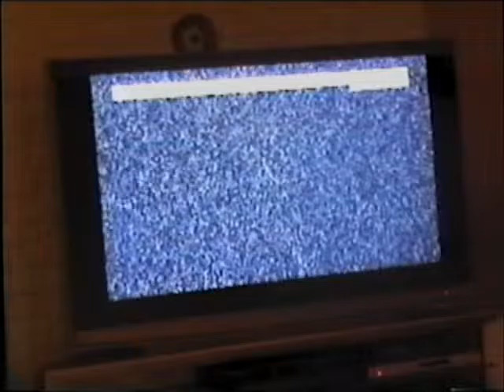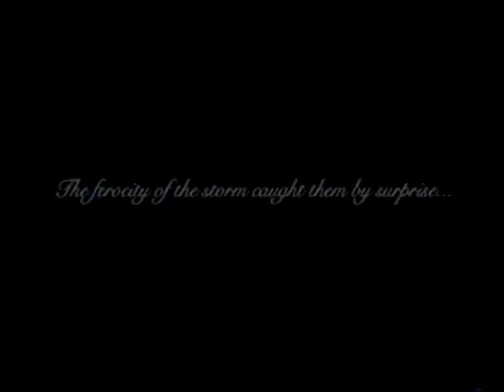Ferocity (Short, Horror-Film)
Amateur, short-film about a young man who becomes the advocate of a TV that begins talking to him and soon, kills his friends one-by-one. Finished in the fall of 2005.

*WARNING: Contains violence, coarse language and mature subject matter. NOT for kids.*